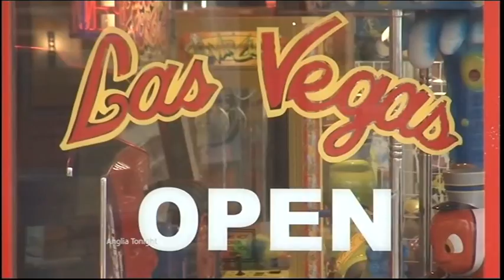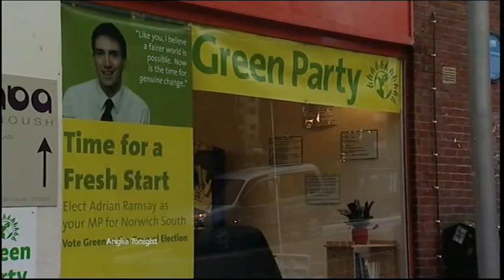Anglia News Muslim Anti War Protest & Asbo Family + Southend On Sea & the pier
Luton Muslim Anti War Protest.

Asbo Family and neighbours from hell.

Essex Southend pier.

Suffolk Police Appeal.

Chelmsford Man dies in house fire.

Norwich Greens open new city shop.